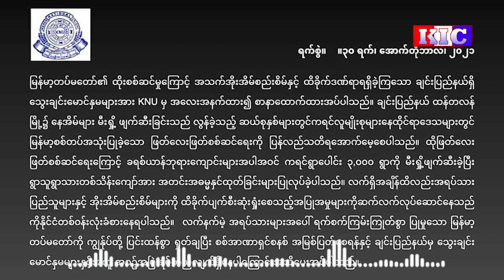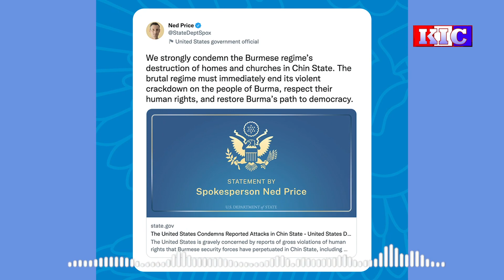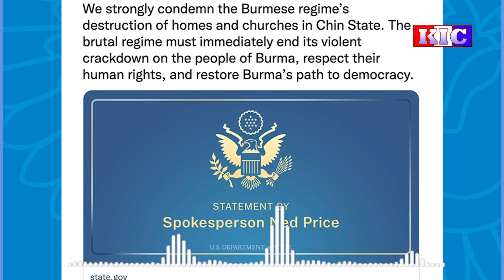Radio Karen: KNU Put Out Statement Standing with Chin People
KNU Put Out Statement Standing with Chin People.
ချင်းပြည်သူများနှင့်အတူရပ်ထည်ကြောင်း KNU သဘောထားထုတ်ပြန်။
ခ်င္းျပည္သူမ်ားႏွင့္အတူရပ္ထည္ေၾကာင္း KNU သေဘာထားထုတ္ျပန္။